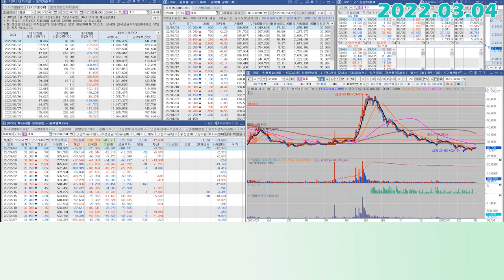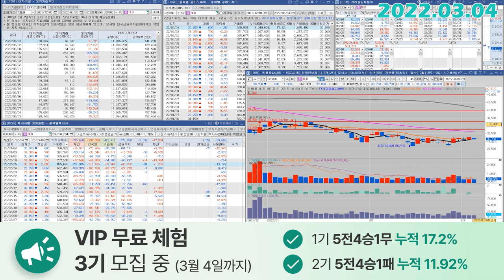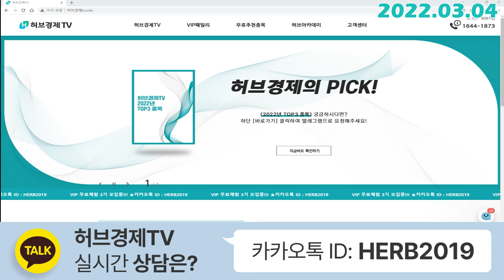에이치엘비 (028300) - 적자?, 의미없는 이유